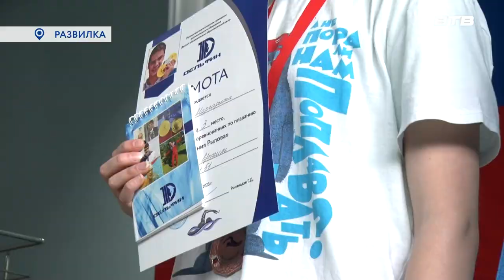КУБОК РЫЛОВА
В посёлке Развилка в 4-й раз состоялся кубок Евгения Рылова. В бассейн "Дельфин" съехались лучшие юные пловцы из нескольких муниципалитетов и в течение 2-хдней выявляли сильнейших. Подробнее у Дмитрия Книги.